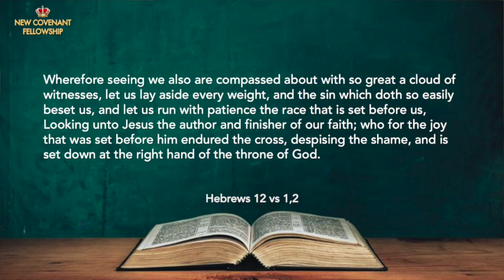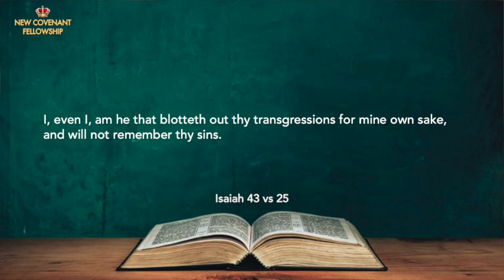Faith for Finishing your Set Race - Dr Basil Tryon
Daily Empowerment for Victory - Wednesday 17/03/21

Account Name: Basil Tryon Ministries
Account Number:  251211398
Bank: Standard Bank
Branch Address: Durban North
Branch Code:  04282605
Swift Code: SBZA ZA JJ
Reference:Full Name (optional)